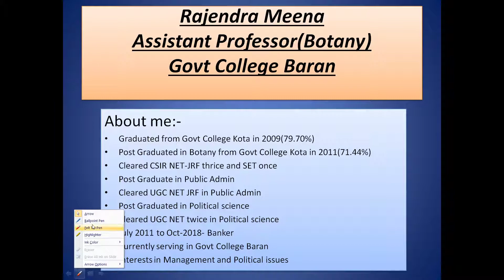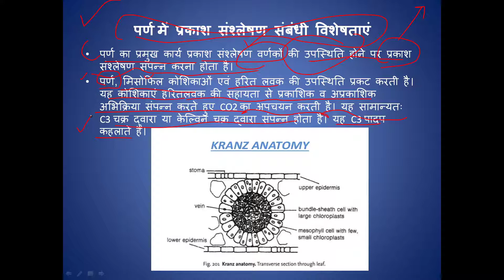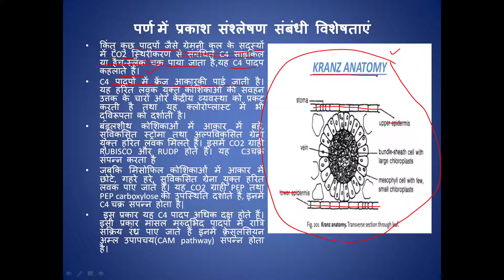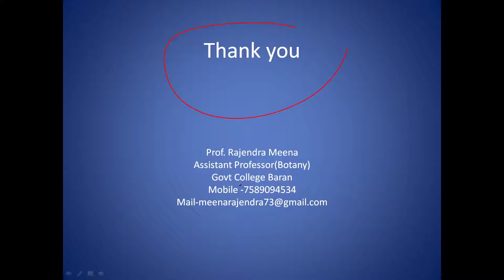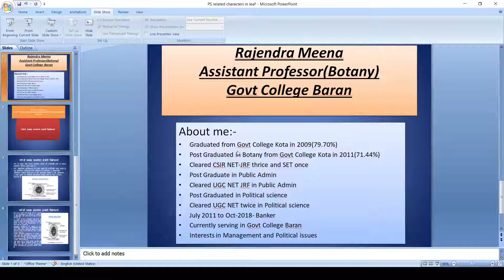Leaf characters regarding Pohoto synthesis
Bsc part II
Paper III
Unit III